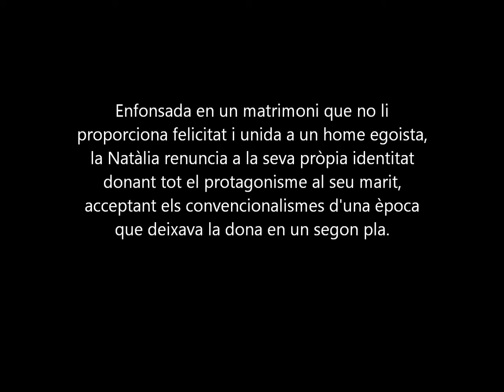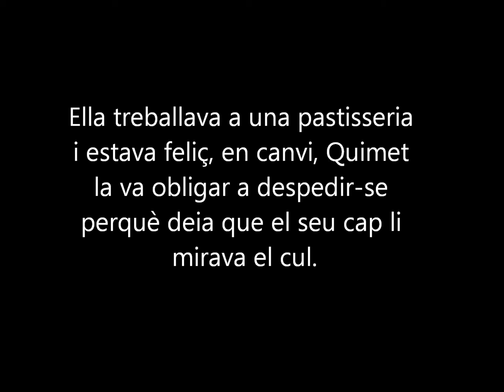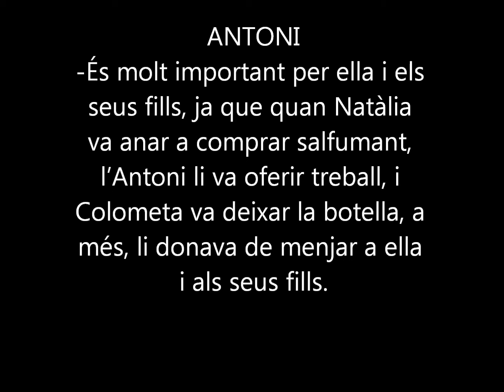a mi em suggereix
Activitat 5 de viquilletra